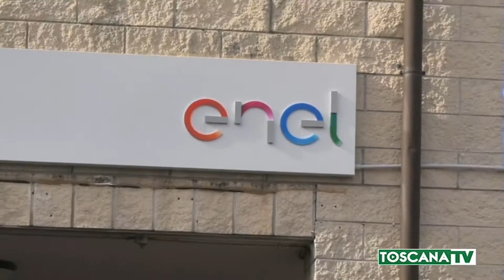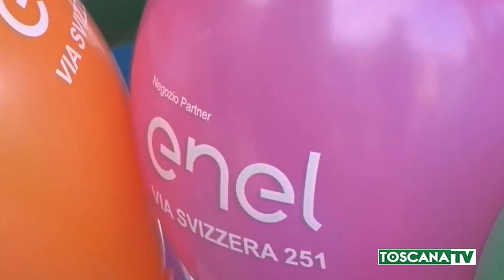2019-02-10 GROSSETO - INAUGURATO UN NUOVO PUNTO ENEL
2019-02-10 GROSSETO - INAUGURATO UN NUOVO PUNTO ENEL